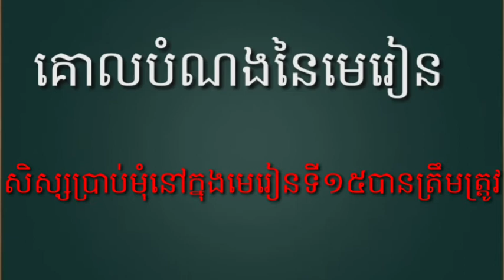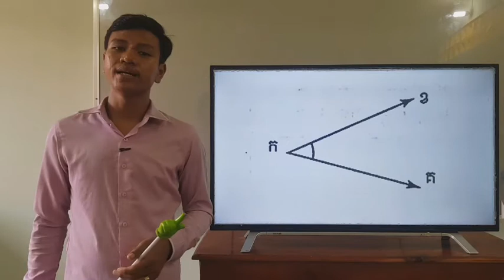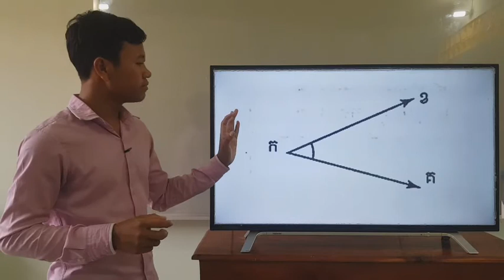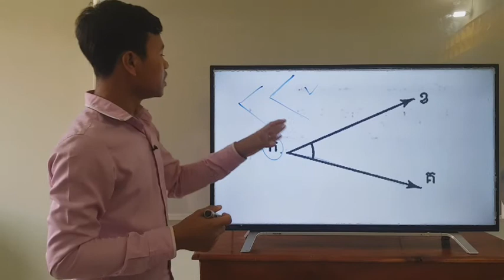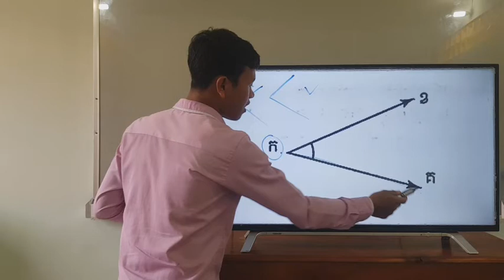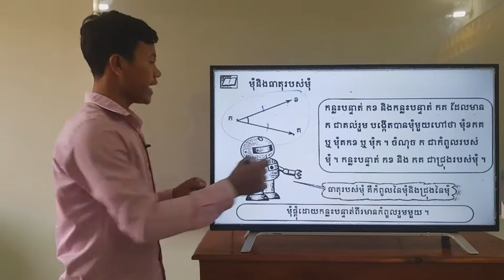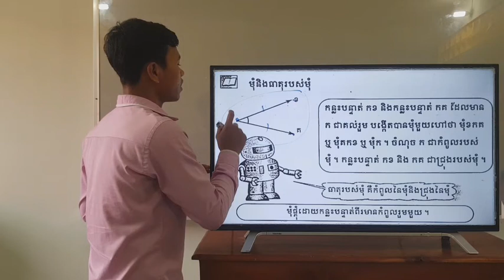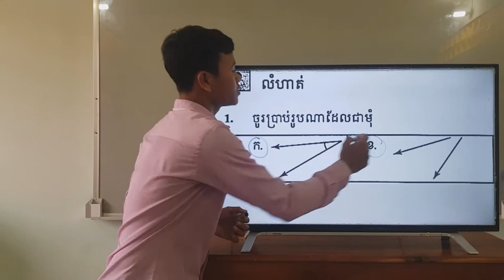107-2_ថ្នាក់ទី4-គណិតវិទ្យា-ទំព័រ111-25092020-joseph central school